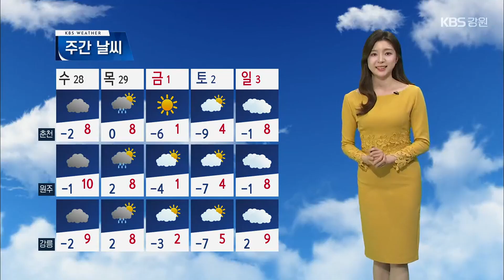[날씨] 강원 내일도 일교차 커…도로 살얼음 주의 / KBS 2024.02.27.